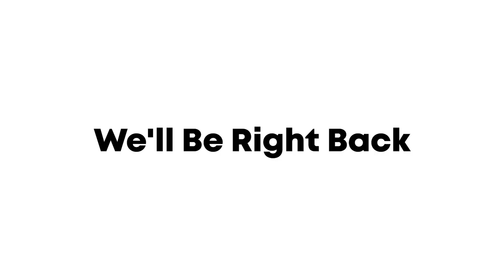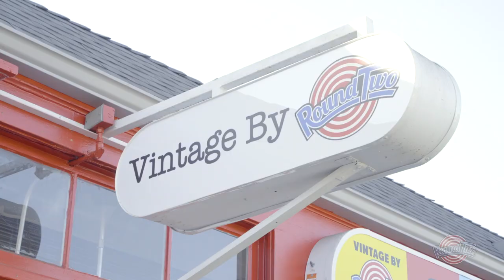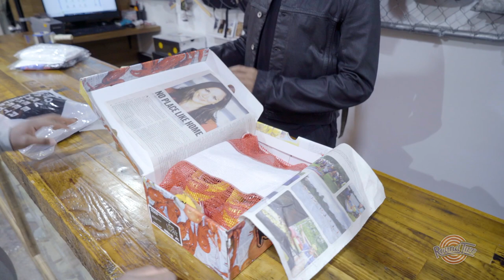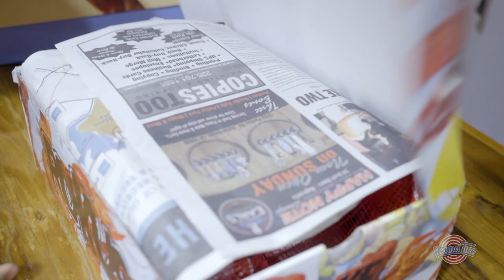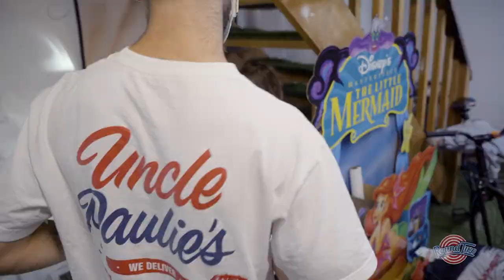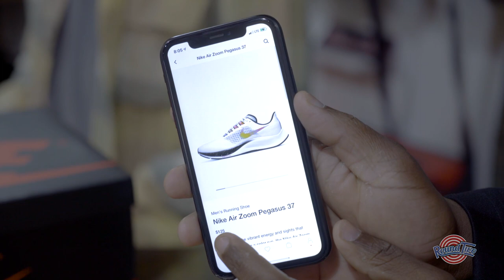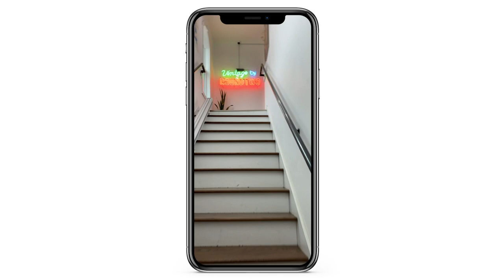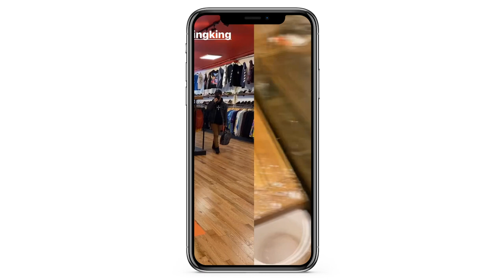Black Friday 2020 at Round Two!